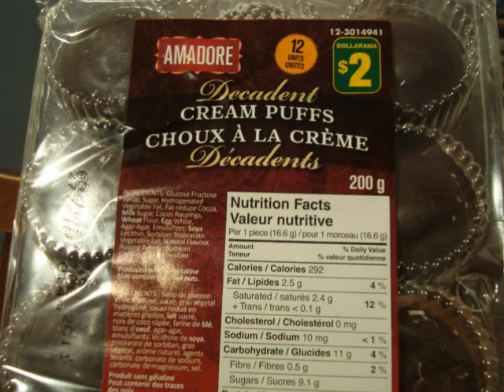DOLLARABOUF - Les choux à la crème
Dégustation des choux à la crème du Dollarama